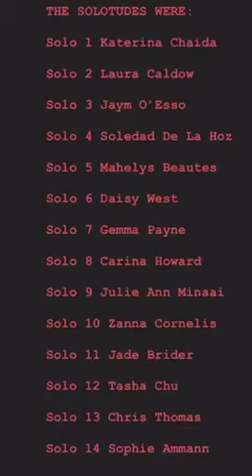THE SOLOTUDES/HAPPENS TO THE HEART LEONARD COHEN LOCKDOWN CHOREOGRAPHY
4 bar gestural phrase filmed and sent to 13 dancers around the world to create their own solo based on it in lockdown April 2020. They are the solotudes.

Gestural phrase/Concept/Edit - Gemma Payne @ Payne Productions

The Solotudes are:

Solo 1: Katerina Chaida - Greece
Solo 2: Laura Caldow - UK
Solo 3: Jaym O'Esso - Canada
Solo 4: Soledad De La Hoz - UK
Solo 5: Mahleys Beautes - France
Solo 6: Daisy West - UK
Solo 7: Gemma Payne - UK
Solo 8: Julie Ann Minaai - UK
Solo 9: Carina Howard - UK
Solo 10 : Zanna Cornelis - Belgium
Solo 11: Jade Brider - Australia
Solo 12: Tasha Chu - UK
Solo 13: Chris Thomas - London
Solo 14: Sophie Ammann - Switzerland

Guest Appearance: Benny the Cat